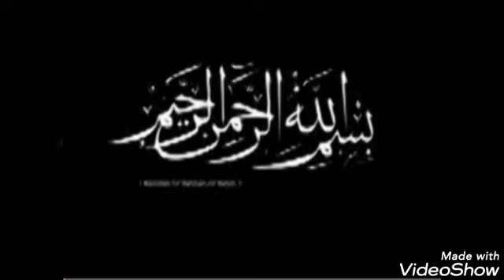DJOUGOU AT-TAWBA:Repentir 413B S.A.R.G TAFSIR🔺SOURATE AL-IMRAN 33-34 0️⃣1️⃣ 02/04/2022-01/09/1443